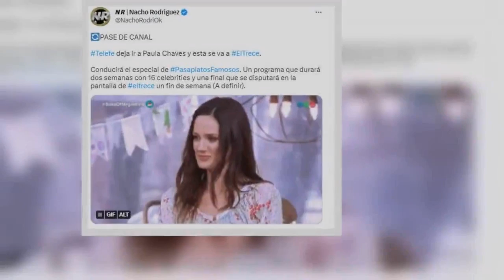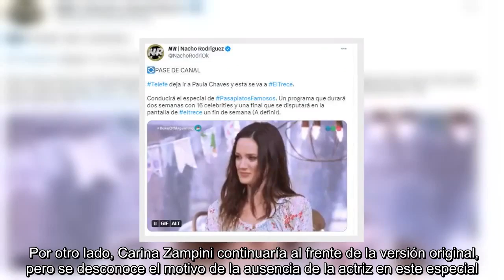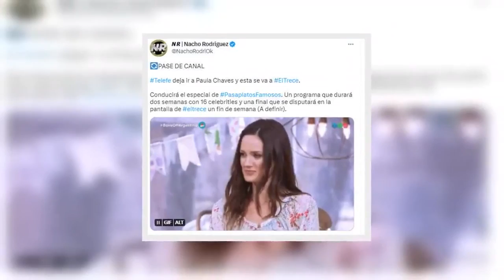Paula Chaves abandona Telefe y se suma a El Trece para conducir Pasaplatos Famosos